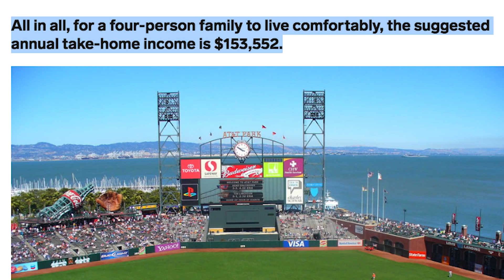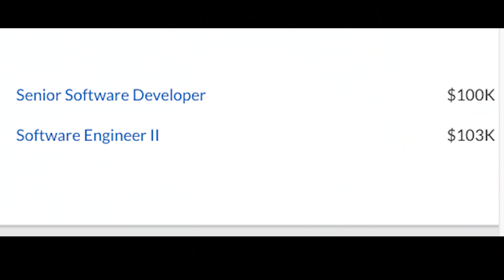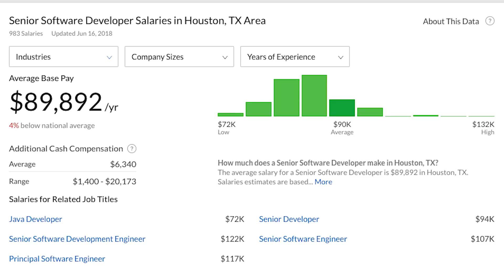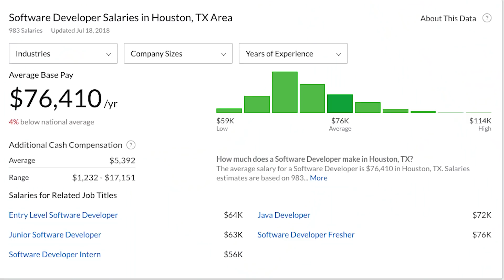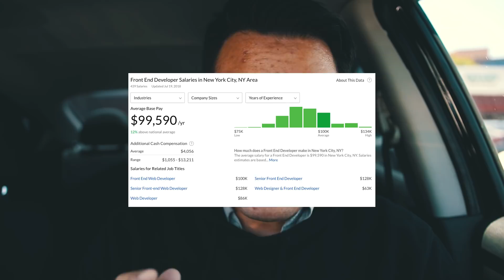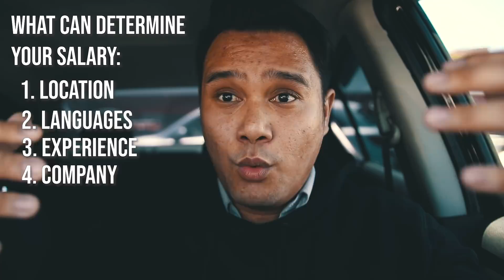The Truth Behind Software Developer Salaries.